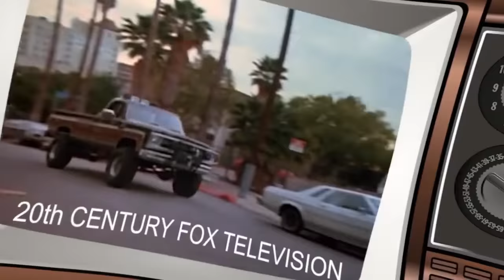Ein Colt für alle Fälle (1981 - 1986) - Ein Blick hinter die Kulissen des Serienklassikers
Erinnert ihr euch noch an diese verrückte Serie, mit diesem coolen Stuntman? Ganze vier Jahre lang durften wir uns an den Abenteuern von Colt Seavers und seiner Crew erfreuen. Wir blicken zurück auf die Serie und natürlich auch hinter die Kulissen. Viele Hintergrund-Infos über die Macher und die Schauspieler erwarten euch und auch dieses Mal gibt es wieder eine Extra-Portion Flashbacks.

DIE VERLOSUNG IST BEREITS BEENDET!